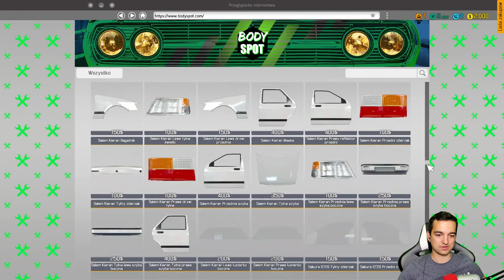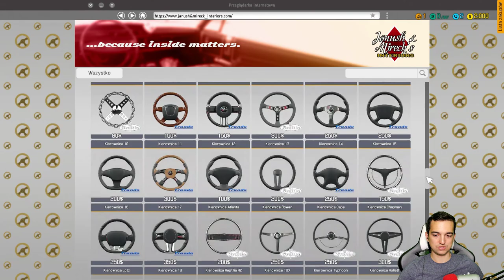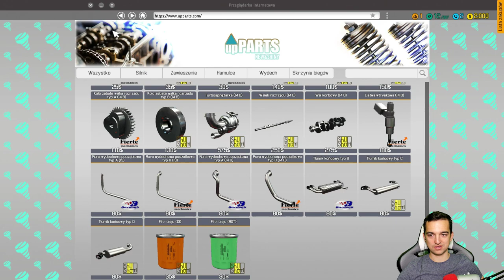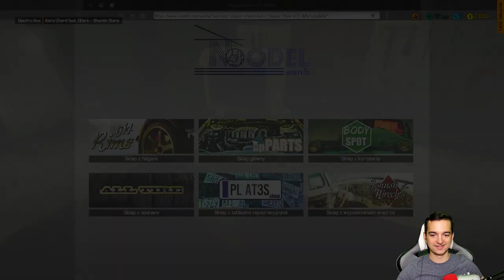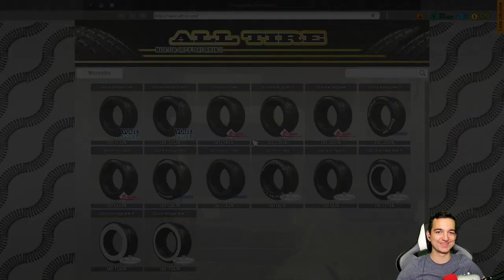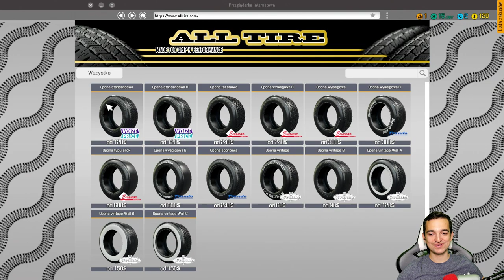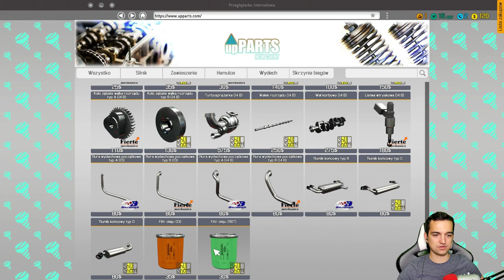Car Mechanic Simulator 2018 gameplay Po Lucku! Poznajcie Mechanika Tomka!